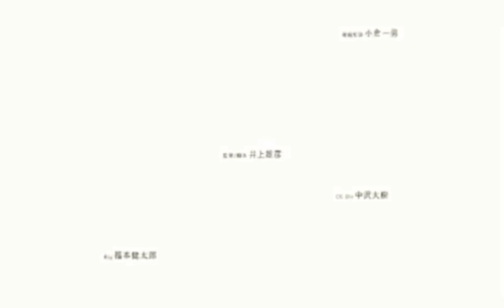ONE PIECE 1111: Mas Malakas pa ang Gorosei kay Shanks?! | Monster Trio Laban sa Five Elders?!